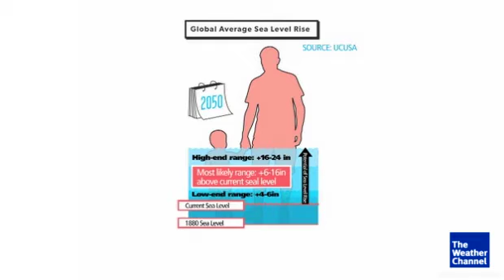Planning for Sea Level Rise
The seas that cover a majority of our planet are rising  and storm surge flooding will likely become even worse. The Union of Concerned Scientists brought together a group of experts to address the growing threat and efforts to adapt.